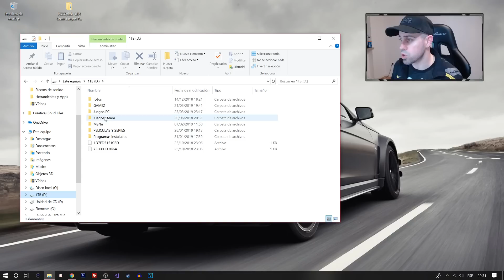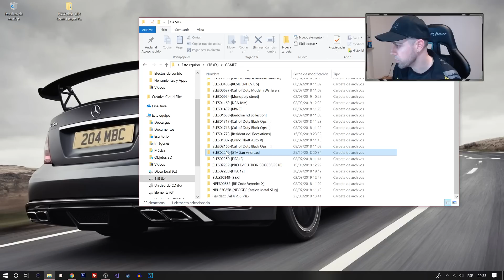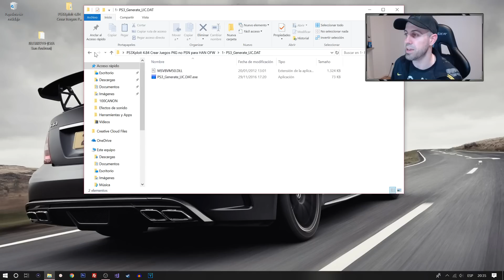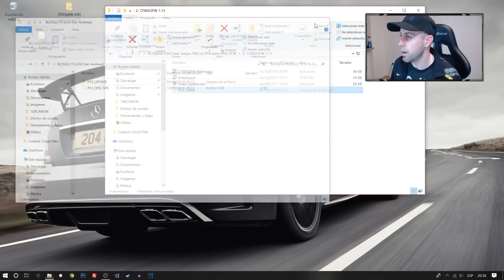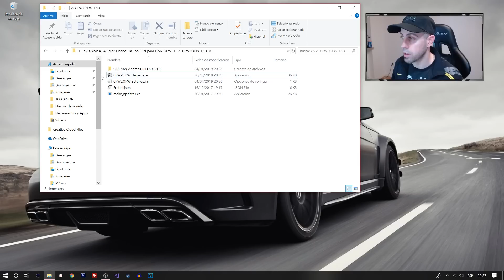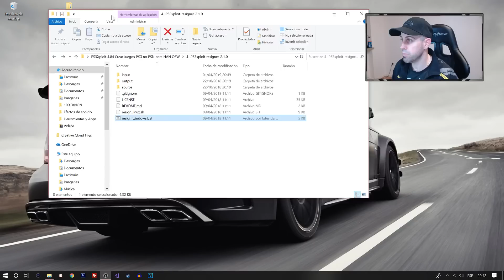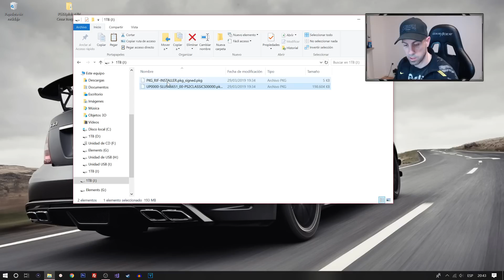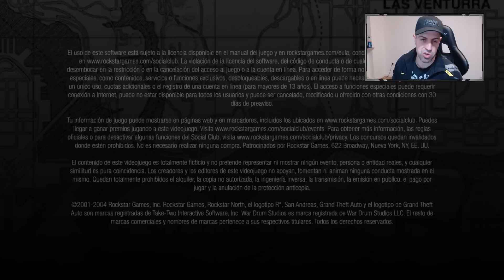PS3Xploit 4.84 OFW Crear/Convertir Juegos PKG No HAN | 2019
♛ Todo mi equipo ♛
* Camara Canon EOS M50
* Tripode GorillaPod 3K
* Capturadora ElGato HD60 S
* Camara Gopro Hero 4
* Microfono Lavalier para GoPro
* Kit accesorios Gopro
* Filtro antipop
* Iphone 6
* Adaptador 4 puertos USB 3.0
* Home Cinema LG
* Televisor Samsung
* Mi Monitor 2K
* Portatil ACER
* Tablet BQ
* Torre Corsair G
* Refrigeración liquida
* Tarjeta Grafica
* Teclado Rii RK100+